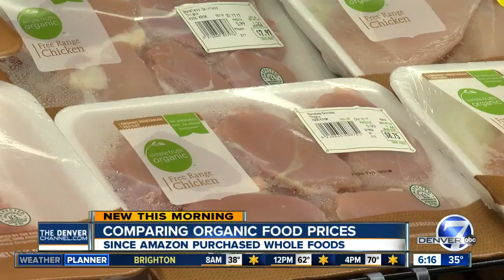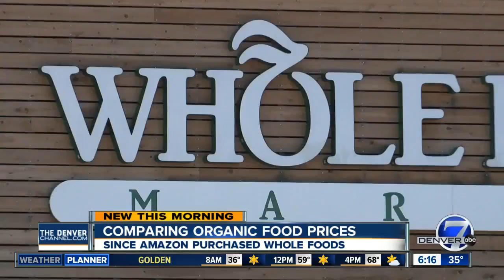Whole Foods vs. local grocers: Who's cheaper?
It's been a month since Amazon purchased the organic grocery store Whole Foods and lowered prices on some products.